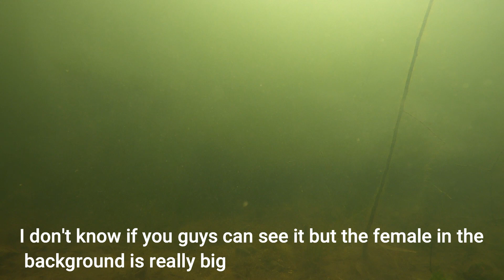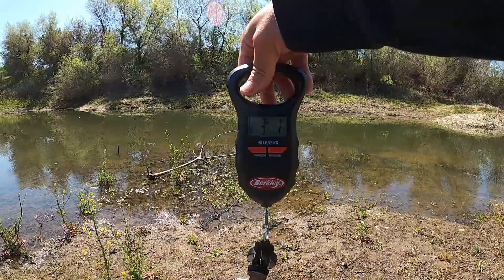Bedding Bass at Palm and Nees/Sycamore Island (Are they done spawning?)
In this video, some bass are already done spawning and just watching their eggs. It was really tough fishing at Palm and Nees and Sycamore Island. Not a lot of bass were on bed or lock down and willing to bite. If you're lucky, you might see a few bass on bed. Day 1 at Palm and Nees wasn't that bad after all; however, there weren't many fish on bed like the last time I went. Day 2 at Sycamore Island was a grind and tough day. No bite in the morning, struggle all day until I change different pond. Most of these bass are watching their baby fry and some are watching their eggs.